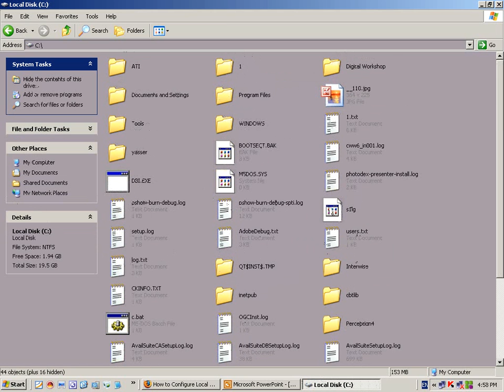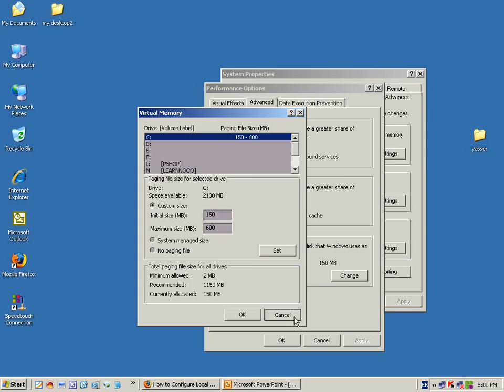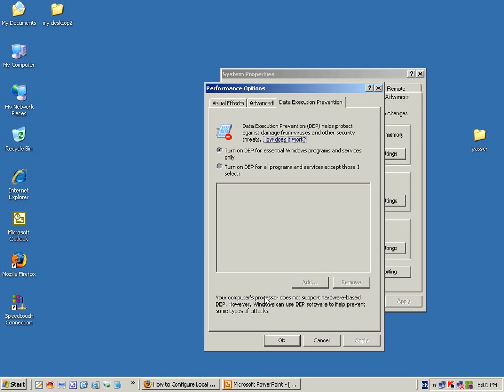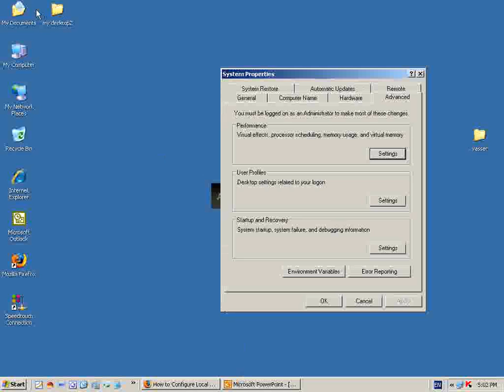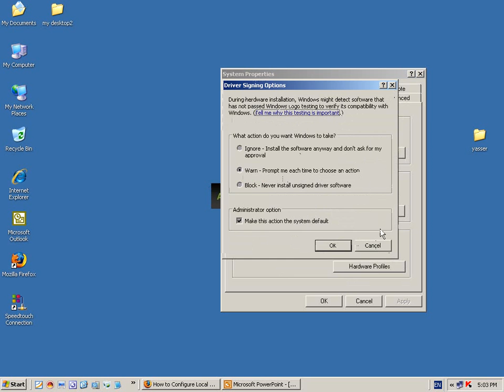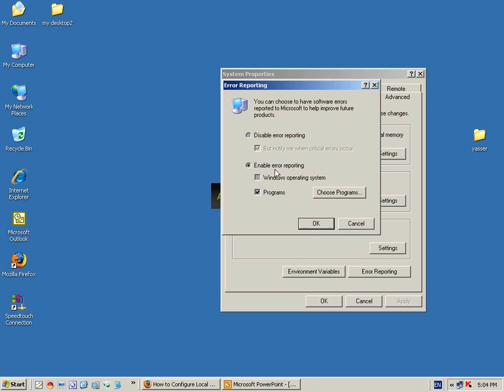part1 xp module 8 driver signing virtual memory 4